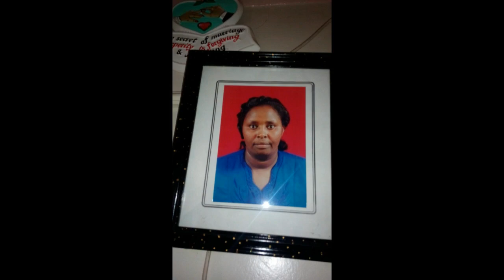Kenya || Nakuru House & Hosts || نکورو گھر اور میزبان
Nakuru is a city in the Rift Valley region of Kenya. Nakuru has an urban population of 570,674. Nearby is Lake Nakuru National Park, home to rhinos, giraffes, lions and leopards. Lake Nakuru is an algae-filled soda lake that attracts thousands of flamingos.